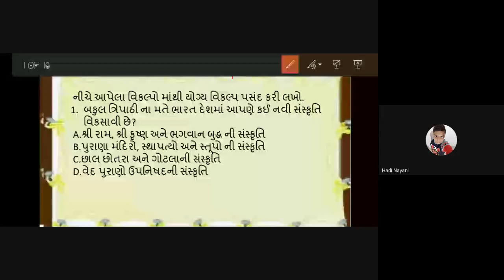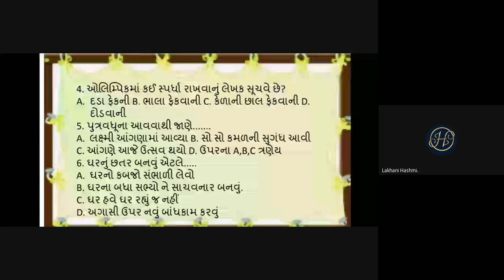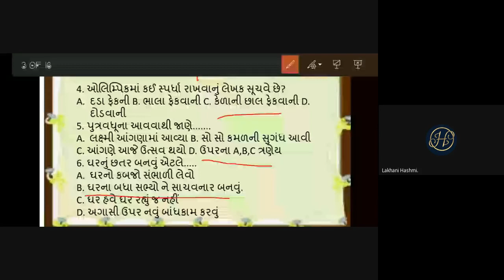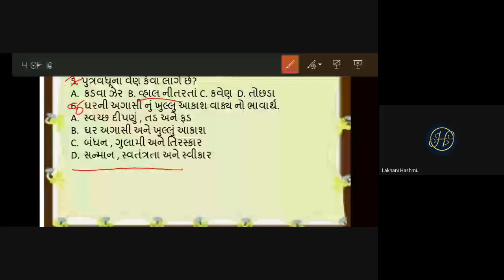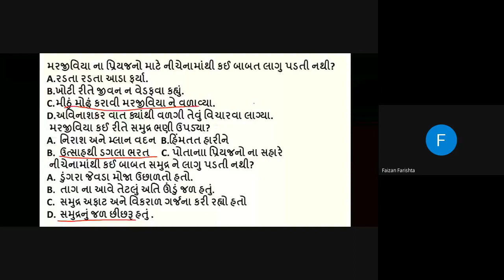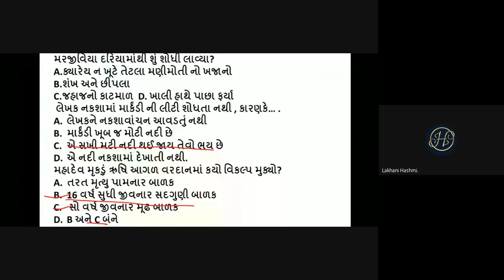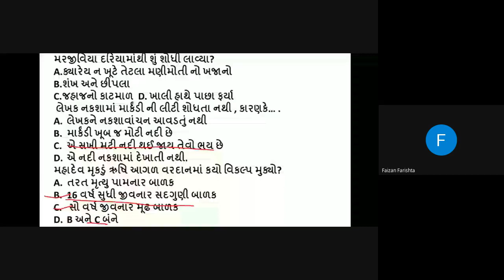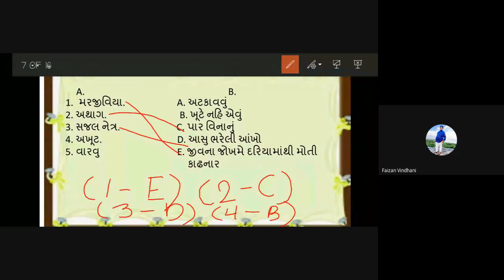3rd december std 9th gujrati